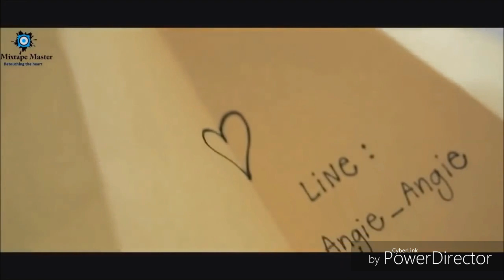Sai Pallavi latest Rowdy Baby Song with Korean Mix